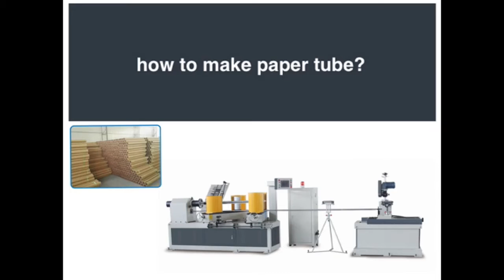sprial paper core making machine